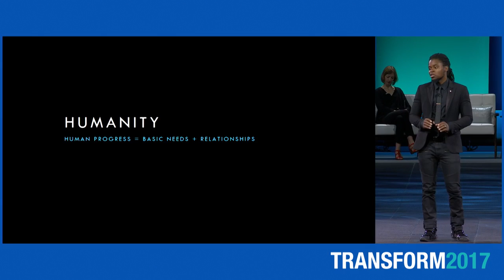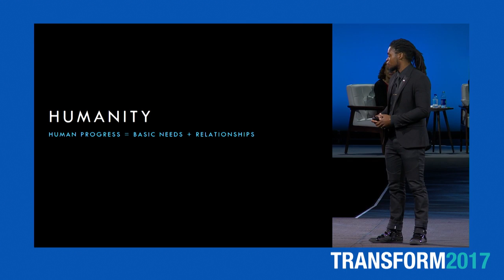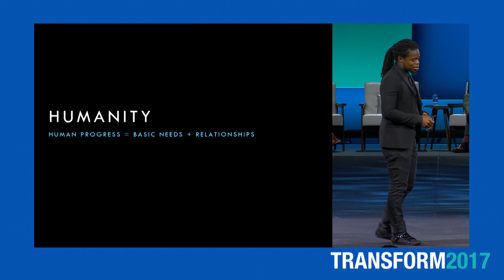Mayo Clinic Transform 2017 - Session 4: Forces That Can't Be Ignored: Thompson Aderinkomi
Thompson Aderinkomi is CEO and co-founder of Relate. Relate is an artificial intelligence relationship coach that helps users optimize their most important relationships with the goal of achieving happiness by reducing stress that can lead to physical health issues. Thompson is founder of RetraceHealth, a technology driven primary care practice that treated patients via video visits and in home visits.